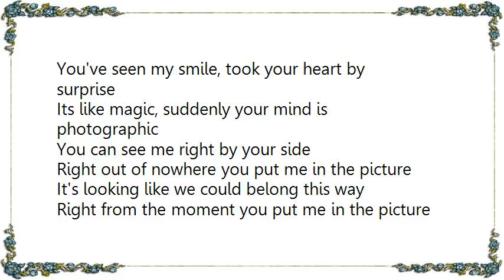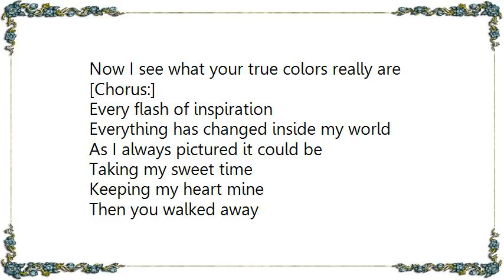Jump5 - Put Me in the Picture Lyrics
[Lyrics Jump5 - Put Me in the Picture]
You've seen my smile, took your heart by surprise
Its like magic, suddenly your mind is photographic
You can see me right by your side
Right out of nowhere you put me in the picture
It's looking like we could belong this way
Right from the moment you put me in the picture
Everyday has been a, a blue sky kind of beautiful day
You've got me, yeah, I'm right there in your pocket
And I hold you close to my heart
Yeah, I admit there's been a little shift in the way I view things
Now I see what your true colors really are

[Chorus:]

Every flash of inspiration
Everything has changed inside my world
As I always pictured it could be
Taking my sweet time
Keeping my heart mine
Then you walked away
And I heard you say
Smile for the camera

[Chorus:]